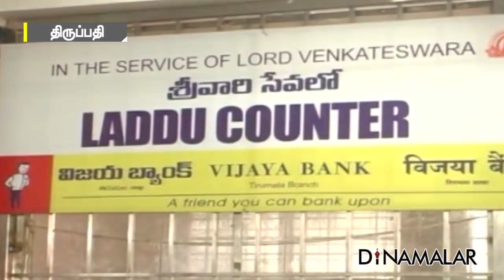திருப்பதியில் ஊழல்; 16,000 லட்டு திருட்டு